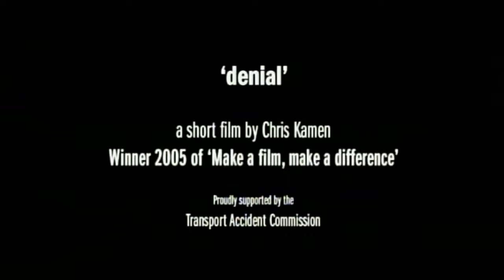'Denial' - MAFMAD Winner 2005 - Young driver safety campaign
The TAC's Make a Film, Make a Difference (MAFMAD) competition invites young filmmakers aged 25 and under to write a short film idea that will challenge young drivers attitudes to driving and encourage them to look out for their mates.

Denial by Chris Kamen 2005